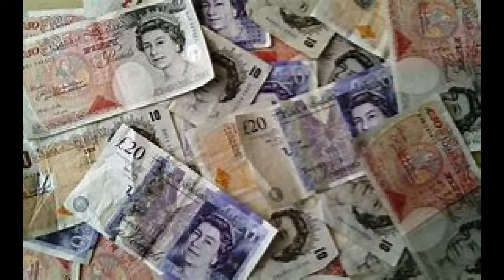Unsolved: Judith Roberts | Crime Scene Location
In 1972, 14 year old Judith Roberts was dragged from her bike into a nearby field and beaten to death by an individual unknown.

In one of the UK's worst miscarriages of justice, one man spent 25 years in prison after falsely confessing to the crime.

In later years, links have been made with Peter Sutcliffe, The Yorkshire Ripper.

In this video we visit the village where Judith lived and visit the crime scene location.